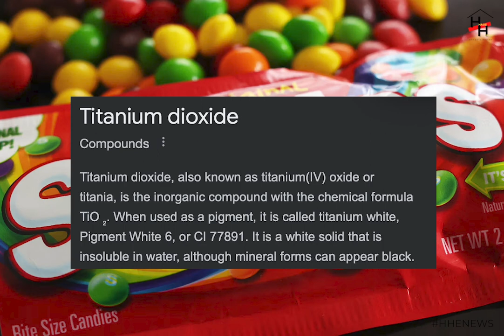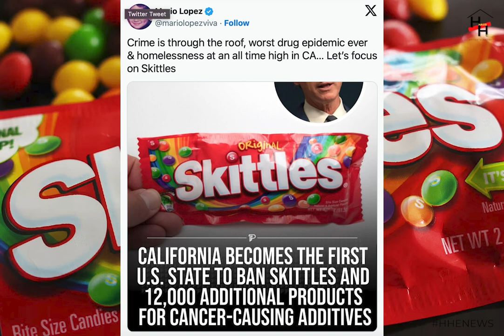WTF: California to Still Sell Skittles; No Ban on Popular Brands With Cancer-Causing Ingredients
The controversy centers around Governor Gavin Newsom signing AB 418 into law, a bill addressing certain additives in food products that California now deems harmful. While the law doesn’t outright ban Skittles or any specific candy, it requires companies selling food in the state to remove these additives, focusing on chemicals such as Red Dye 3. Corporations have until 2027 to comply with the new regulations.

However, the legislation has been somewhat mischaracterized in the public discourse, leading to the nickname “Skittles ban” and widespread misconceptions about the extent of the changes. It appears that Mario Lopez took issue with a social media headline that he perceived as misleading.Visit us to​ join in on the fun...⁣ ⁣⁣
HausHill Entertainment (HHE) is a full-service Broadcasting and media Production agency delivering innovative and diverse content across multiple media channels.⁣
Established in 2005, HHE began by focusing on driving arts-related activities with a creative emphasis on choreography and video production. Within recent years, we have rapidly expanded to include Photography, Web/Graphic design, Social Media Management, and Digital Marketing services as a part of our ongoing initiative to provide quality audio & visual content.⁣ ⁣⁣
We are a growing family of innovators, design thinkers, marketers, creatives, and podcasters spanning U.S. and international markets.⁣ ⁣⁣
This channel features creative promotional and visual content, including podcasts, digital web series, and HausHill Originals.⁣ ⁣